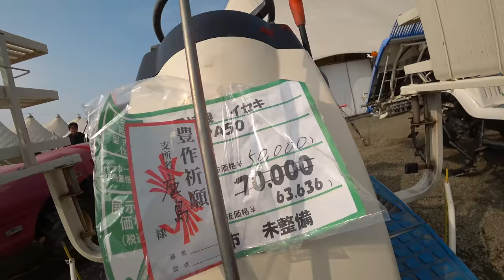【会社員実家農業手伝う】2021田植え機中古展示会4・5・6・8・条植え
関連動画
4隅の残耕を抑えるトラクター耕耘方法?美しい田んぼ or 畑を作る?